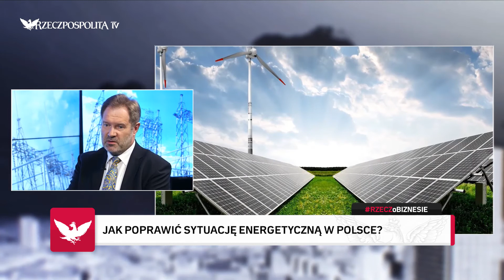RZECZOBIZNESIE: Andrzej Sikora - Wpływ upałów na sektor energetyczny